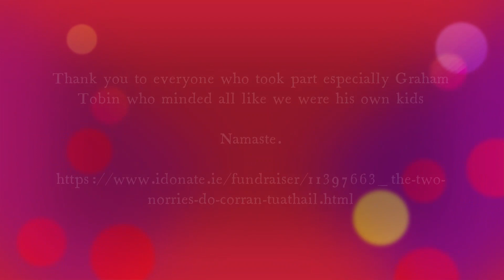Corran Tuathail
July 4th 2021, a day to remember for 76 brave souls who trekked to the top of Corran Tuathail in Kerry to raise much needed funds for the Homeless of Cork - The Cork Penny dinners and Cork Simon both amazing organisations that help our homeless with their kind assistance and love.  Vicky keating who climbed on the day sings the backing track with the legendary Declan Sinnott, a song by the amazing US Songwriter Mary Gauthier - The War After The War from her 2018 Album: Rifles & Rosary Beads ( covered with kind permission of Mary Gauthier)